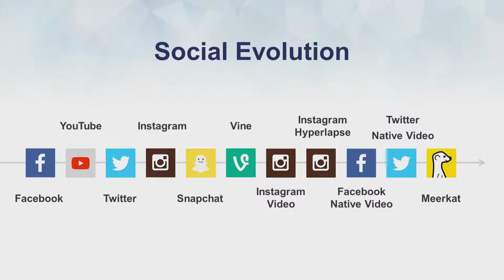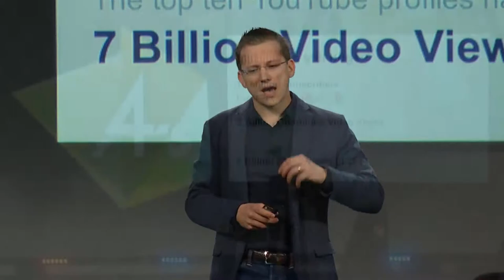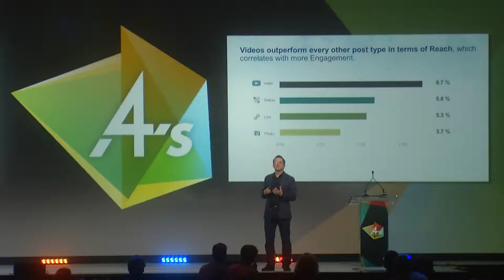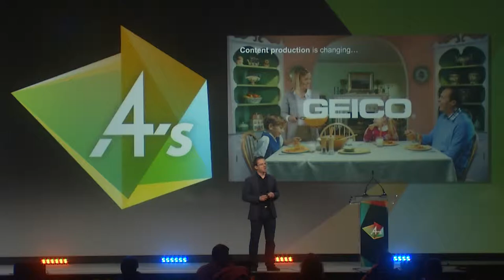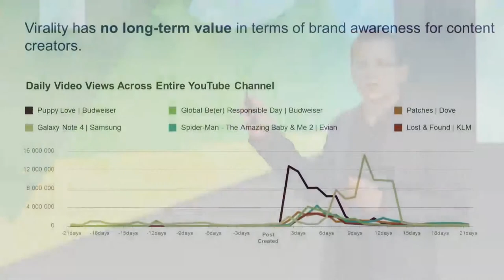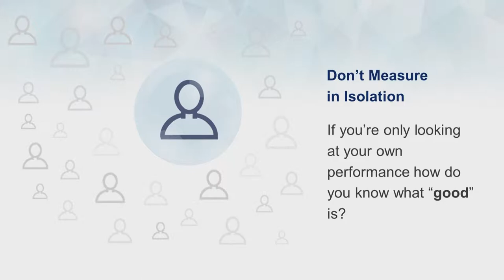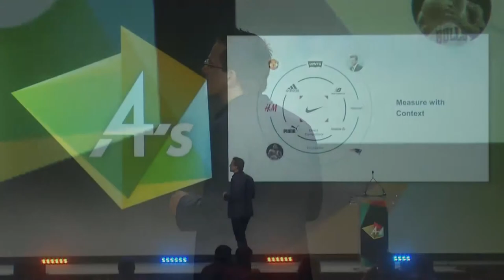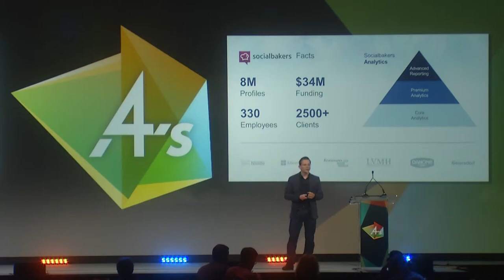4A's Transformation 2015 - The Advent of Social Video, March 25, 2015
The Advent of Social Video: What Content Creators Need to Know
Jan Rezab, CEO and Founder, Socialbakers speaks at 4A's Transformation 2015 in Austin, TX.